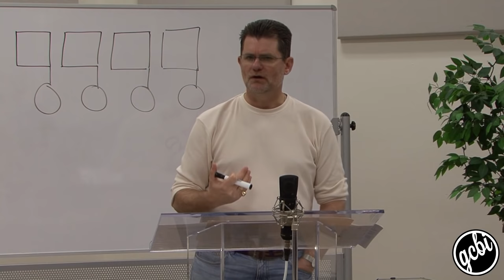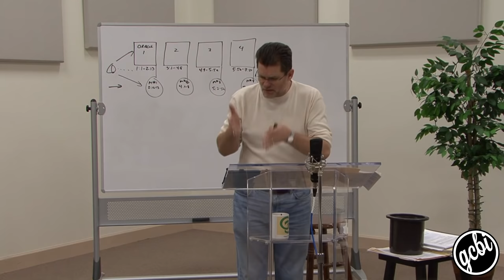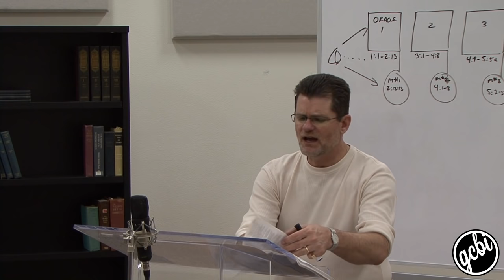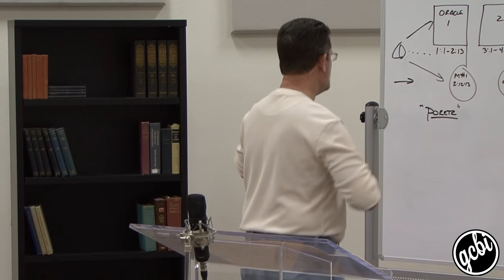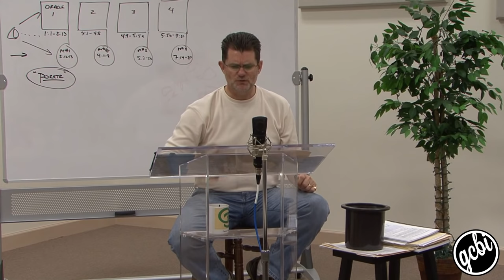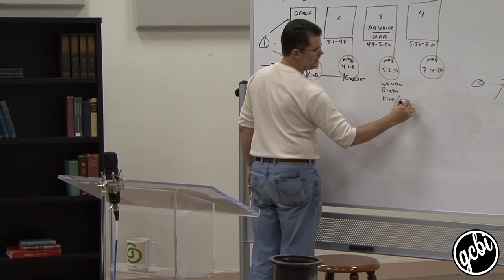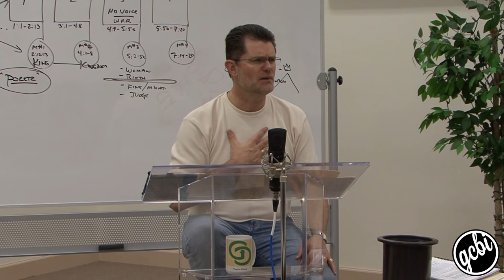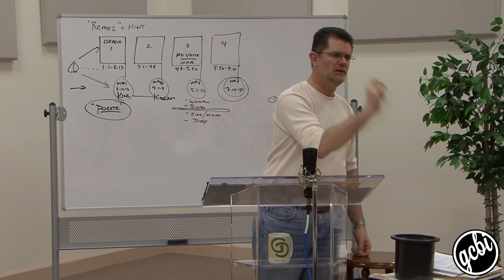One Hour. One Book: Micah